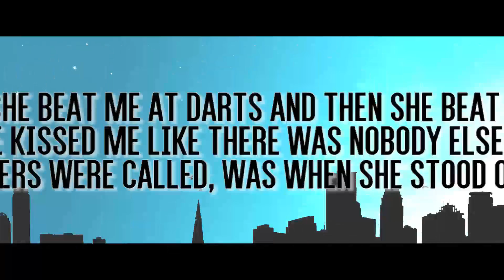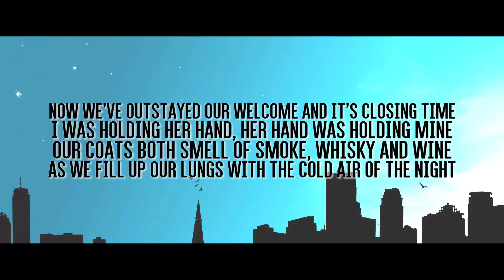► Ed Sheeran - Galway Girl (live) (with lyrics)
♦ Hi, I am Diego, I like to create videos with lyrics to learn how to use the editing program better, I hope and like it, if you like the video I like, subscribe to the channel and do not forget to share! (The video is not for profit, so avoid bad comments)

► Checkout my playlist on Spotify: The most trending (includes the best hits in English and Spanish)